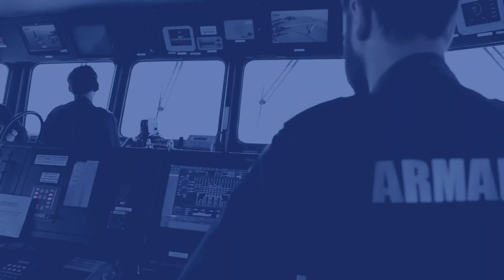La Armada en 60 segundos. Cap. 5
¿Sabías que formamos a nuestros propios cocineros 👨🏻‍🍳?
Hoy te lo contamos en una nueva edición de "La Armada en 60 segundos" junto a nuestras actividades de estas dos semanas.